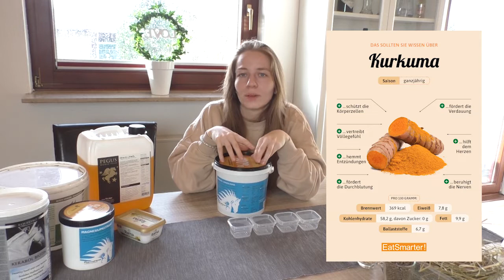Kraftfutter: ist Hafer gut oder böse? Wofür ist Kurkuma gut? // Reitertutorials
Hallo zusammen,

In Teil 2 Thematisiere ich meine Kraftfutter Routine für mein Pferd Mali und warum ich mich für Hafer entschieden habe. Außerdem geht es weiter mit dem Thema: Kurkuma und warum es gut für mein Pferd sein soll.

Hey! Meine Freunde nennen mich Melni :) Und mein  "Mischlings Lusitano " heisst Malfurion.  Auf meinem Kanal findest du alles rund um das Thema Pferd,Working Equitation,  basteln, DIY / Tutorials und vieles mehr rund um meine kleine Pferdewelt. Wenn du meine verrückte Welt kennenlernen willst, schau einfach mal auf meinem Kanal vorbei und lass mich wissen, was du davon hälst :) Lass auch gern ein Abo da :)

Meine Ausrüstung:
* SD zu USB Adapter
*Ersatz Akkus & Ladegerät
*Selfie Stick
*Tasche wo alles reinpasst

Das heißt über die Links generierten Umsatz wird je nach messbaren Erfolg Provisionisiert. Ihr könnt euch die Produkte natürlich auch gerne woanders kaufen, der Link führt euch lediglich zu dem Produkt, welches ich gewählt habe :)